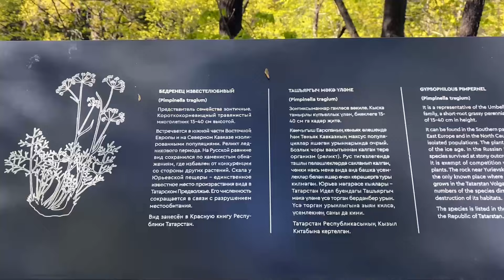Юрьевская Пещера - Идем в кромешную тьму и полную неизвестность...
В этом ролике покажу Вам Юрьевскую пещеру, прогуляемся по ее гротам и залам. Мы идем в полную неизвестность и в кромешную тьму...